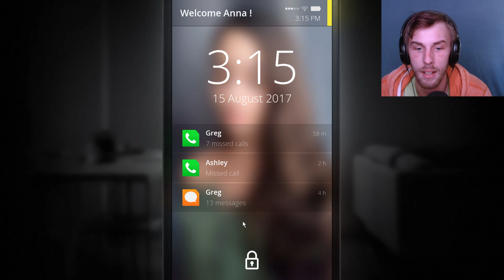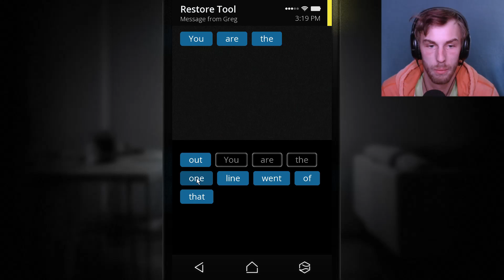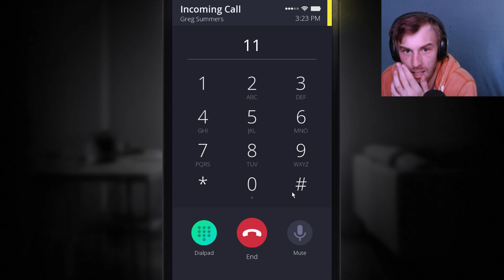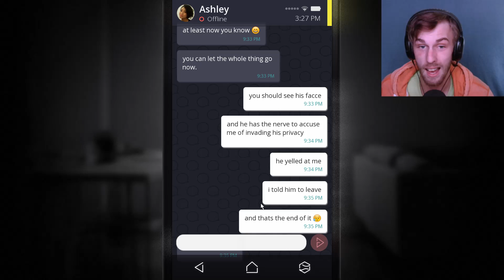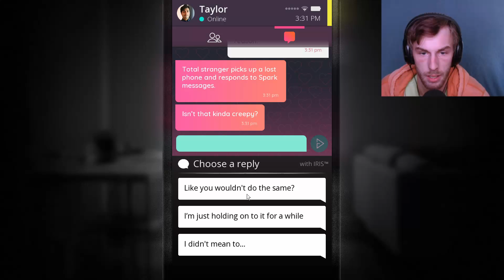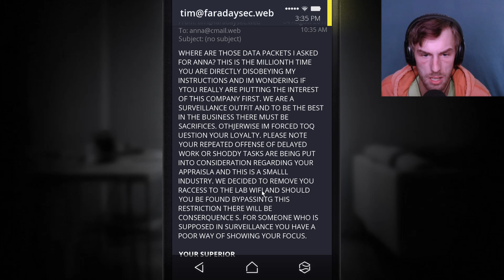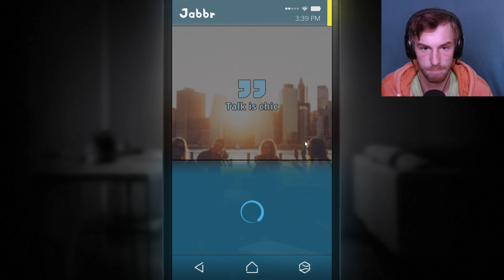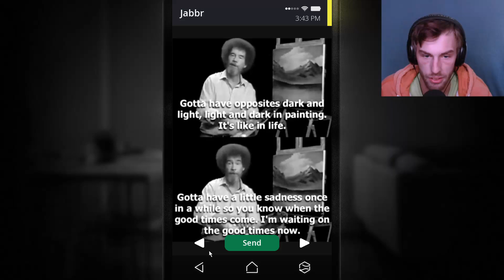Well... I Sh!t My Pants... | Simulacra - Part-1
Where Did I Find This Phone?!... Oh... My. God...

Simulacra Part-1!

And as always, see you tomorrow!!